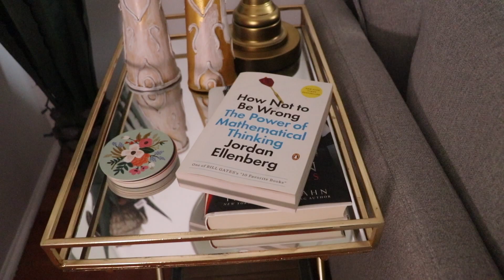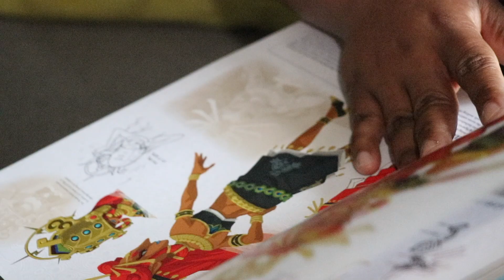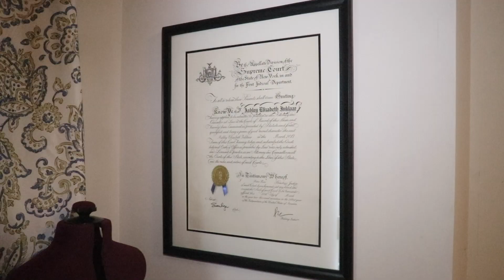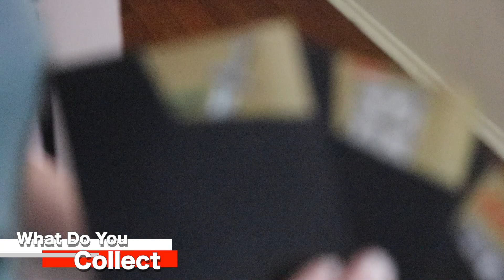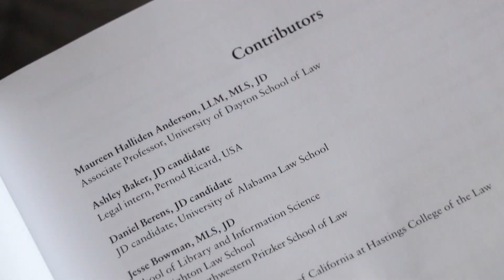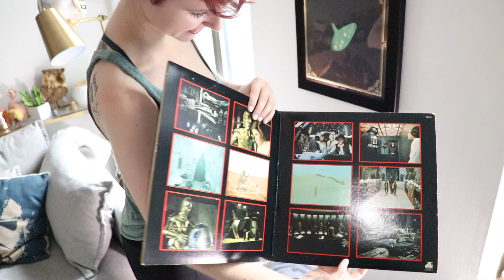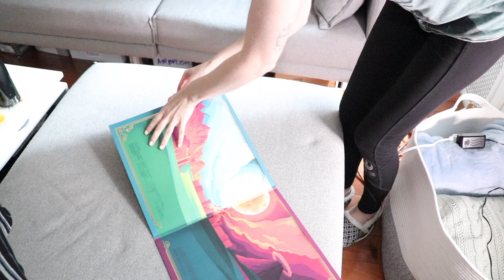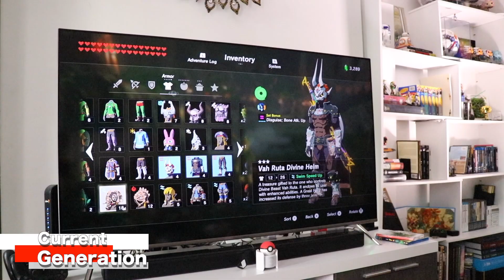Home with Definitely Ashley | How Do You Game | GameLaunch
Welcome to GameLaunch's How Do You Game Series

Ashley was like come through and check out my set up! We did just that and Her setup is amazing. Thank you Ashley for the invite.